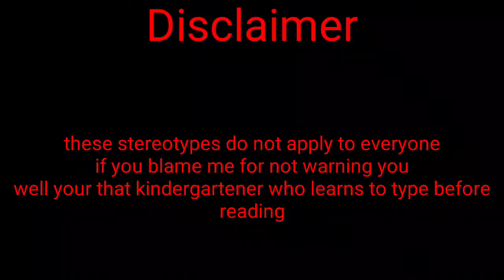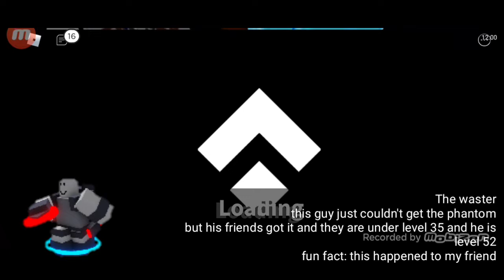Critical tower defense tower stereotypes (outdated)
not all stereotypes imply to everyone